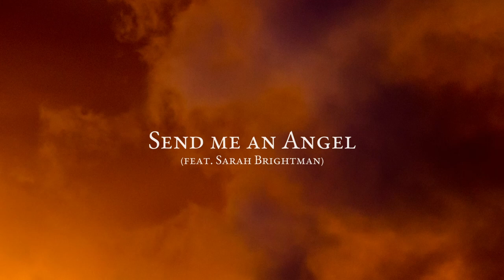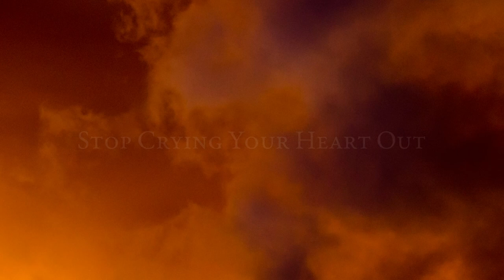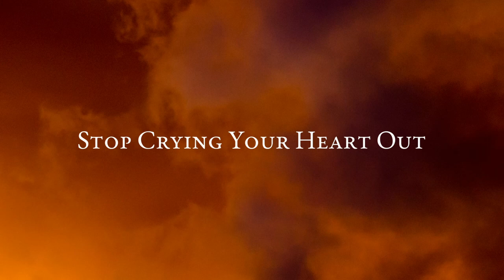gregorian - masters of chant: chapter V - "new mix"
© Gregorian / 2006 / Edel SE & Co. KGaA

im such a fan of gregorian that i made "new" mixes of their Masters of Chant albums, and i wanted to share them with you all!

[00:00] Intro
[00:08] 1. Heroes
[04:49] 2. Numb Interlude I
[05:41] 3. Comfortably Numb
[12:26] 4. Angel Interlude II
[13:19] 5. Send me an Angel (feat. Sarah Brightman)
[17:24] 6. Silent Interlude II
[18:13] 7. Silent Lucidity
[23:33] 8. The Colors Interlude III
[24:31] 9. Lady in Black
[29:25] 10. Forest Interlude
[30:21] 11. The Forest
[34:26] 12. Weak Interlude
[35:25] 13. A Weakened Soul
[39:27] 14. Luck Interlude
[40:36] 15. Lucky Man
[44:57] 16. Crying Interlude I
[45:50] 17. Stop Crying Your Heart Out
[50:06] 18. Love Interlude II
[51:06] 19. We Love You
[54:52] 20. Broken Interlude
[55:53] 21. Boulevard of Broken Dreams
[1:00:25] 22. Unforgiven Interlude
[1:01:05] 23. The Unforgiven
[1:07:45] 24. Freedom Interlude
[1:08:33] 25. I Feel Free